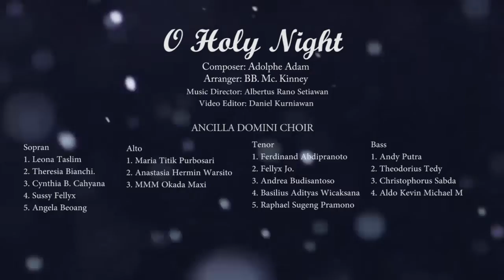O HOLY NIGHT- Ancilla Domini Cover.